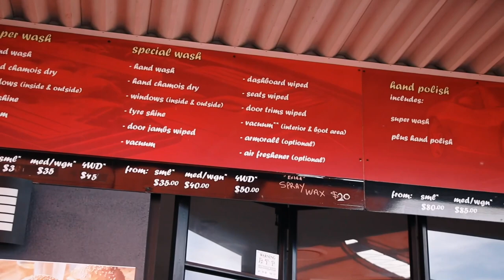Crown Car Wash - The Place to Be | Two Mishti | VLOG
Crown Car Wash Cafe Strathfield
606 Liverpool Rd, Strathfield South NSW 2136

JINNIE - Dancer | Choreographer | Content Creator | Entrepreneur